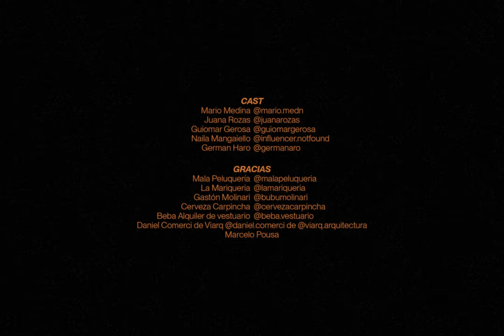Ganas - Galán ft Gatika - Prod by CVDA (Video Oficial)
Ganas (Video Oficial) Galán ft Gatika

Dirección: Leandro Vazquez / Juan Wolf
Asistencia de dirección: Ana Massera
Dirección de fotografía: Camila Szarcelo
Cámara: Florencia García
Foquista: Renata Juncadela
Gaffer: Julieta altube
Eléctricxs : Diego Caro y Rama Belmonte
Estilismo: Gonzalo Capel / Francisco Cruz
Make Up y peinado: La Escalanta
Montaje: Ezequiel Dagnino Pinasco
Color y Fx: Mauro Angst
Grafica: Segundo Palladino

Producción: Malena Triulzi
Asistencia de producción: Juan Ignacio Alonso
Cast: Mario Medina - Juana Rozas - Guiomar Gerosa - Naila Mangaiello - German Haro
Producción Musical y Mezcla: Gonzalo Cuda
Back: Carolina Guzzardi

GRACIAS:
Mala Peluquería - La Mariqueria - Gastón Molinari -- Cerveza Carpincha - Beba Alquiler de vestuario - Daniel Comerci de Viarq de - Marcelo Pousa